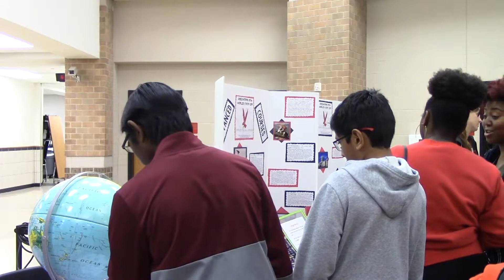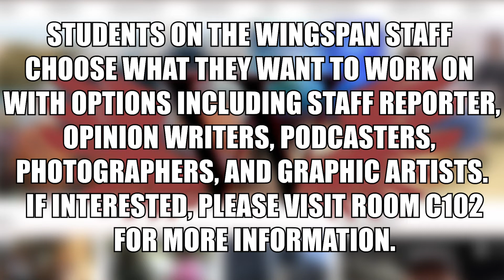January 30 Daily Update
Wingspan's Yael Even brings you today's news and announcements.